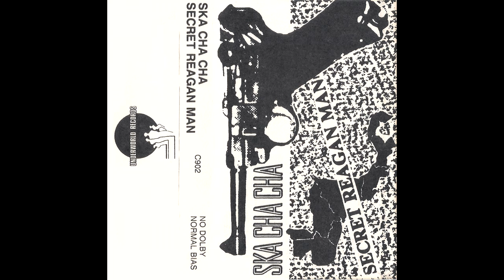Ska Cha Cha - Secret Reagan Man (Johnny Rivers Cover)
From '' Secret Reagan Man ''
Label: Underworld Records – C 902
Format: Cassette, Single Sided
Country: US
Released: 1985

Tracklist
A1 Los Angeles
A2 Cry Of Revolution
A3 Secret Reagan Man

Lead Vocals, Percussion, Other [Hatchet, Aquanet] – Daniel Marin
Guitar, Percussion [Tire Iron, Brake Drum] – Mark Nine
Keyboards – Art Moore
Backing Vocals, Percussion – Amos Free
Drums – Steve Sykes
Bass Guitar – Steve Rapp
Trombone, Voice [Rich Man Laugh] – Bruce Fowler

"Secret Agent Man" is a song written by Steve Barri and P. F. Sloan.
The most famous recording of the song was made by Johnny Rivers for the opening titles of the American broadcast of the British spy series Danger Man, which aired in the U.S. as "Secret Agent" from 1964 to 1966.

Cover versions

Mel Tormé had a minor contemporary hit with a cover in 1966.

In 1974, the song was recorded by Devo and again in 1979 on the Duty Now for the Future album with a jerky, heavily modified arrangement and significantly altered lyrics (sung by guitarist Bob Mothersbaugh).
The song was a favorite of Devo fans, entering the setlist in 1977 and remaining until 1980 (and returned to the band's setlist in 2006). This Devo cover was in turn covered by the Japanese band Polysics in the 2000s.

A Spanish version, "Hombre Secreto", recorded by The Plugz, features on the soundtrack to the film Repo Man. "Secret Agent Man" was also covered by Bruce Willis on his album The Return of Bruno.
The original Johnny Rivers version of the song was used in the film Austin Powers: International Man of Mystery as a nod to Danger Man. In 1978, Detroit MI-area punk-styled band Cinecyde recorded an aggressive but authentic cover version for their Black Vinyl Threat EP on Tremor Records, a recording later collected on their CD You Live A Lie You're Gonna Die.

The band Blotto recorded a live version of the song in the mid-1980s, which was eventually released on their Then More Than Ever album in 1999.

Alvin and the Chipmunks covered the song for the episode "The Chipmunk Who Bugged Me" from their TV series.

The song was illegally used as the ending credits song on a NES pirate game in 1991.

In 1995, this song was played by Blues Traveler in Ace Ventura: When Nature Calls, in a version which was faster than the original. In 2000, an updated version, recorded by Supreme Beings of Leisure, was used for the opening credits of the UPN series Secret Agent Man. This led to some media coverage erroneously calling the series a remake of Danger Man/Secret Agent. This is one of the few songs that has been used for the opening credits of more than one unrelated series.

Performance artist Laurie Anderson quoted the opening lines of the song in the title track of her 1982 album Big Science. In fact, she misquoted them, altering 'There's a man...' to 'Here's a man...' and 'To everyone he meets he stays a stranger' to 'Everywhere he goes he stays a stranger'.

The 1987 Exidy game "CrackShot" features the original version's opening riff (actual digitized sound) as background music for the "Police Alley" minigames.

This song was also covered by The Toasters and included on the 1996 album Hard Band for Dead.

The theme song to the cartoon Teen Titans, performed by Puffy AmiYumi, features the melody of "Secret Agent Man" -- minus the chorus—with different lyrics appropriate to the Teen Titans.

The song was played at the end of Bowfinger, in the film-within-a-film where Bobby Bowfinger (Steve Martin) plays a secret agent/action hero much like John Drake or James Bond, with Jiff Ramsey (Eddie Murphy) playing his partner. When they are attacked by a group of ninjas, the songs segues into a cover version of "Kung Fu Fighting".

In 2000, the song was featured on the soundtrack to the film The Adventures of Rocky and Bullwinkle. A new edition of the sheet music for the song featured a cover showing the characters from the film. The soundtrack for the film was composed by Mark Mothersbaugh of Devo, which famously covered the song.

It has also been covered by surf punk pioneers, Agent Orange in 1984 on the When You Least Expect It EP. Heavy metal band Cirith Ungol covered the song on their Servants of Chaos compilation. The Pagans, a punk band from Cleveland, covered the song live and it appears as the B-side of the "Dead End America" 7" as well as on the "Live Road Kill" compilation.

The theme song for TUFF Puppy and Special Agent Oso are parodies version of this song.

The song has been adapted by Walmart for use in a previous TV commercial with the lyrics changed to "He's the rollback man."

In Phineas and Ferb, Perry the Platypus has his own version of this song.

On February 23, 2000, a Japanese cover by Secret Agent (including members such as Higashiyama Noriyuki, Nishikido Ryo, and other Johnny's Juniors) was released.

Mexican band Psychotic Aztecs recorded a Spanish cover as "Agente Secreto" on their album Santa Sangre.
The song itself peaked at #3 on the Billboard Hot 100.